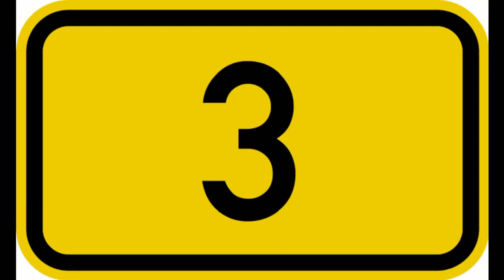Pushpa FDSF - Pushpa Movie Best Dialogues | Allu Arjun, Rashmika Mandanna | Bihari Gamer Video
Pushpa FDSF || flower nahin fire 🔥|biharigamer911 || pushpa

Eyy Bidda Ye Mera Adda (Full Video Song) from movie

OoAntava Mawa..Oo Oo Antava Full Song Lyrical From Pushpa Telugu Movie.

Song Name
Singer: Indravathi Chauhan
Lyrics: Chandrabose

Pushpa vs kgf
Pushpa vs kgf chapter 2
Pushpa flower nhi fire 🔥 hai
Pushpa best dialogue
Pushpa movie
Pushpa full movie HD

Pushpa: Presenting Sami Sami Full Video Song from the movie Pushpa.
BihariGamer911: Presenting song Oo Bolega ya Oo Oo Bolega - Full Video Song (Hindi) from the movie Pushpa.

Pushpa FDSF Flower nhi hai kya
Pushpa fdsh
Pushpa FDSF Bihari gamer video
T series
Goldmines

BIHARI GAMER - PUSHPA: Goldmines Telefilms PVT LTD & Mythri Movie Makers presents 'PUSHPA'. Written and Directed by Sukumar. Produced by Naveen Yerneni, Manish Shah and Y. Ravi Shankar of Mythri Movie Makers in association with Muttamsetty Media, the film stars Allu Arjun, Fahadh Faasil and Rashmika Mandanna, Dhanunjay, Rao Ramesh,Suneel, Anasuya Bharadwaj & Ajay Ghosh. The film's music is composed by Devi Sri Prasad, with cinematography and editing were performed by Miroslaw Kuba Brozek and Karthika Srinivas respectively.

BG911: Presenting Hindi Video of the song 'Srivalli' from movie Pushpa.
AMARJEET KUMAR: Srivalli (Video) | Pushpa | Allu Arjun, Rashmika Mandanna | Javed Ali | DSP | Sukumar

 PUSHPA: Pushpa: Eyy Bidda Ye Mera Adda (Video) | Allu Arjun, Rashmika Mandanna | Nakash A | DSP | Sukumar
[6/21, 22:58] amarjeet911331: O Antava Full Song | Pushpa Songs | Allu Arjun, Samantha | DSP | Sukumar | Indravathi Chauhan